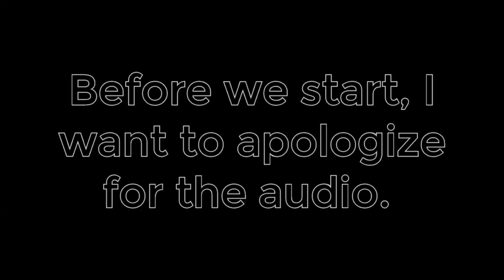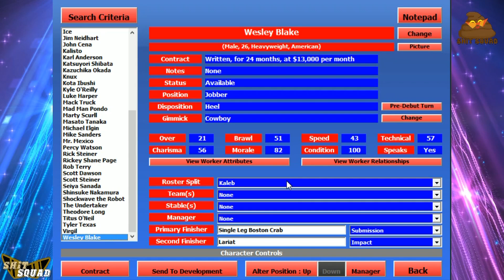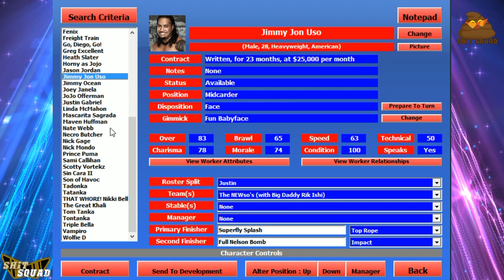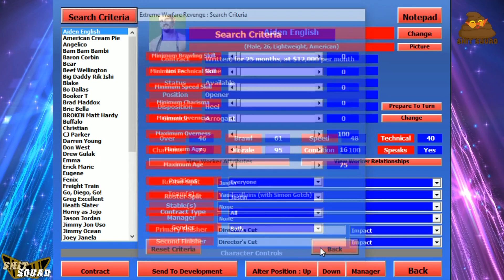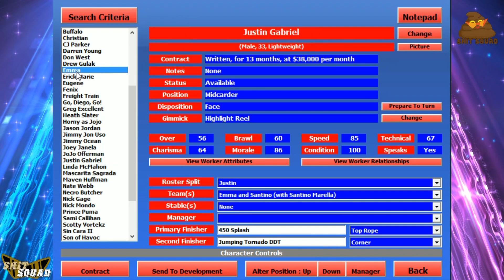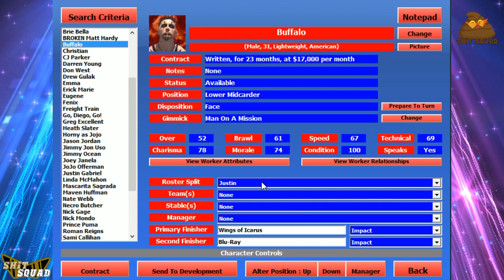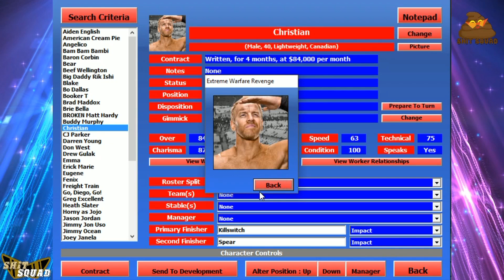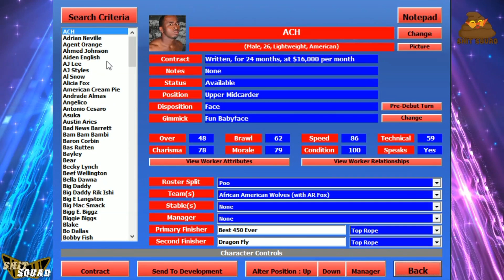YOUTUBE EXCLUSIVE! - Kaleb's EWR Roster and Some Trades